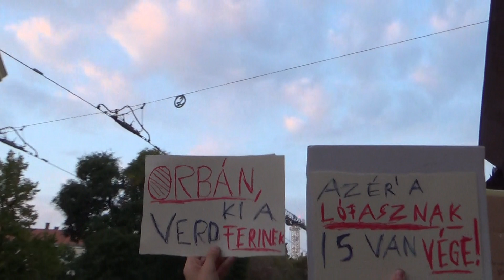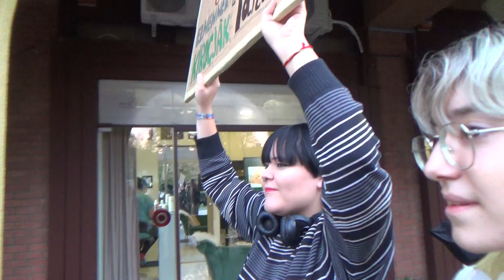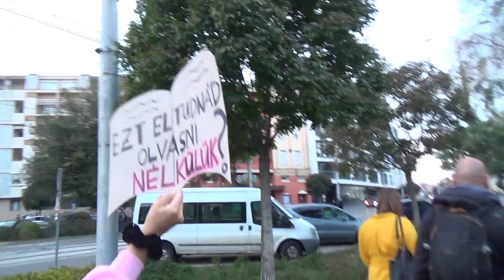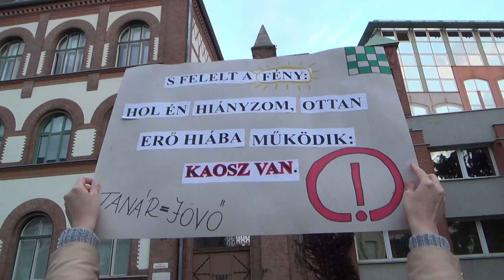Debrecen - tüntetés a pedagógusokért - diáktüntetés 2022.10.14.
Dear Viewers / Listeners! Please subscribe my channel, as of the number of the subscribers needs to reach certain quota in the system of YouTube to be able to get paid for my uploaded contents. Thanks!

Liebe ZuschauerInnen und ZuhörerInnen! Bitte klickt ihr auf "Abonnieren", da die Zahl der Abos im Youtube-System zu den wichigen Kriterien gehört und eine gewisse Quote erreicht werden muß um für meinen hochgeladenen Kontents Honorar zu kriegen. Danke!